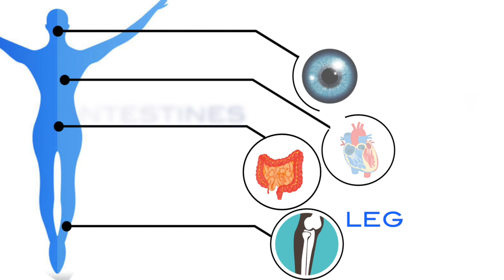Earth_and_Science_3.0